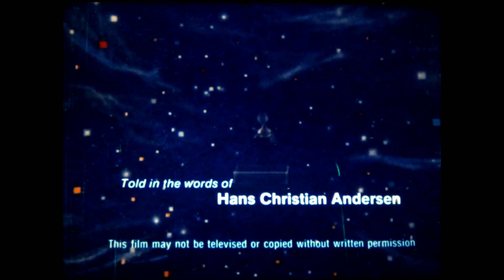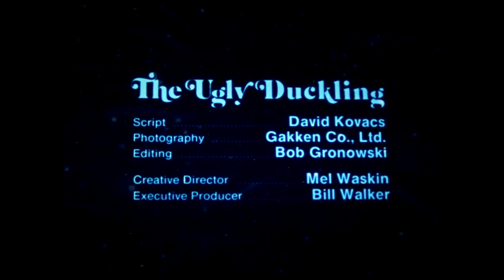1982 "The Ugly Ducking" 16MM Stop Motion Short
This is a rare 16MM print of a 1982 stop motion adaptation of Hans Christian Andersen's classic "The Ugly Duckling" Note the Minecraft-style backgrounds. Very interesting and well-made version.